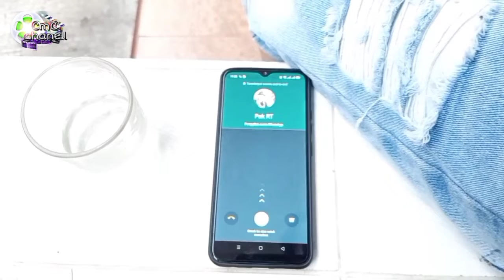Kampung Cemungut The Series #3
00;53  Swmbako Gembira
05;55  Basa basi
08;34  Bertanya Turun Ke Hati
11;21  Lagi Gibah

Semoga Terhibur..
Cemungut eaaa...